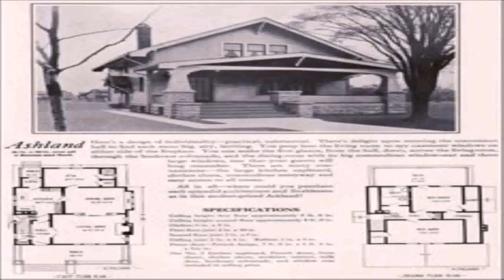American Ranch Style House (see description) (see description)